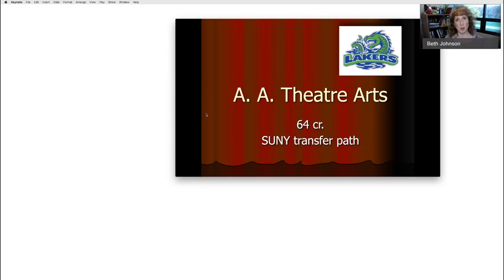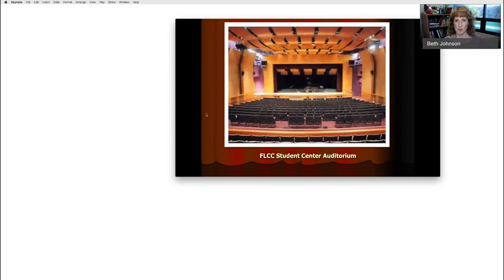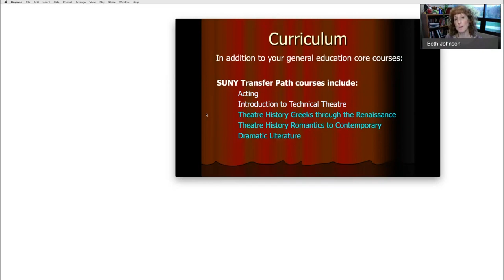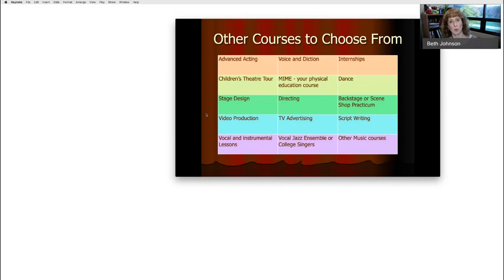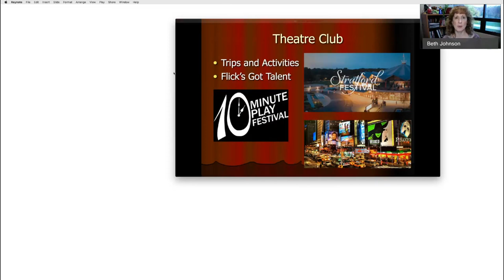Theatre Arts Program at FLCC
Hear from faculty member, Dr. Beth Johnson, about the Theatre Arts program, as well as our related Visual and Performing Arts programs. Learn about the courses you'll take, the clubs and field trips available, and how all students can be involved in theatre productions, even if they aren't in the Theatre Arts program!